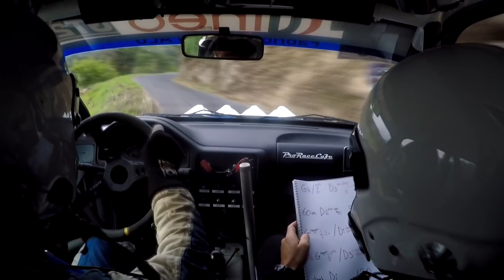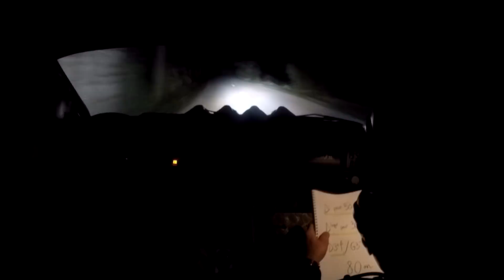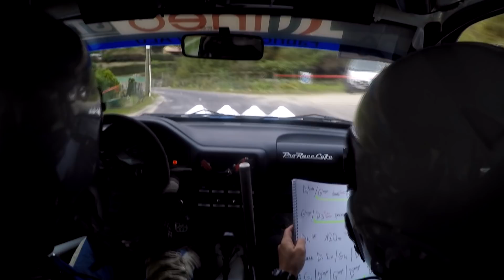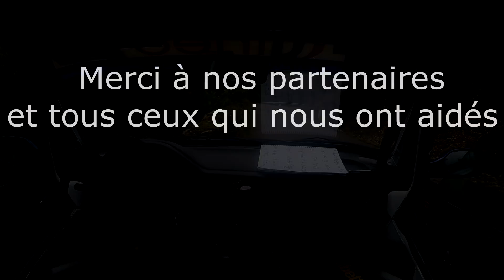RALLYE DES CEVENNES 2018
60° critérium des Cévennes 8°manche du championnat de france des rallyes. Un extrait de ce moment intense.
SIGNORET MEYNIER 106 A6